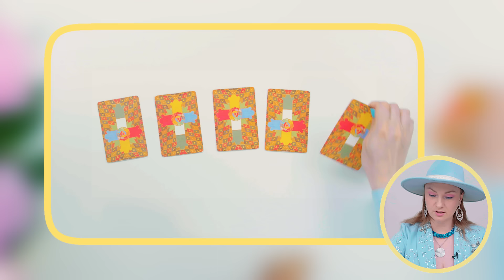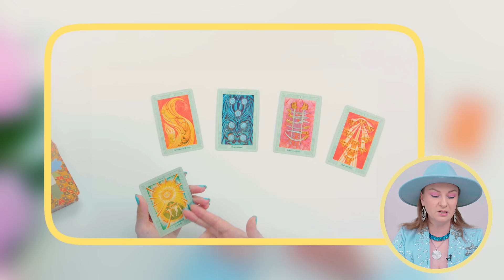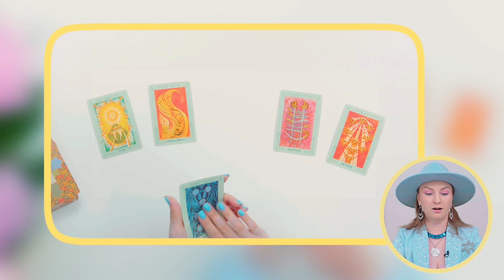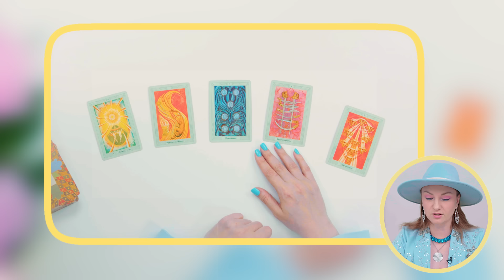Твой ДОМ по Знаку Зодиака. От чего это зависит?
✨ Все легендарные продукты и обучающие курсы Ирины Чукреевой доступны по ссылке 🔥 🔥 Ждем вас ✨

Привет! Я Ирина Чукреева:
⭐️ Практикующий астролог, живущий в Калифорнии
⭐️ Автор курсов обучения астрологии
⭐️ Ведущая онлайн-семинаров по темам: деньги, предназначение, карьера, бизнес, энергетика, любовь, дети, успех
⭐️ Эксперт телеканалов и печатных изданий

Используя инструменты астрологии в собственной жизни и реализовав мечты, о которых я раньше и не думала, я начала помогать людям достигать своих желаний и целей!

🔔 Жмите в КОЛОКОЛЬЧИК, чтобы не пропустить новые видео!